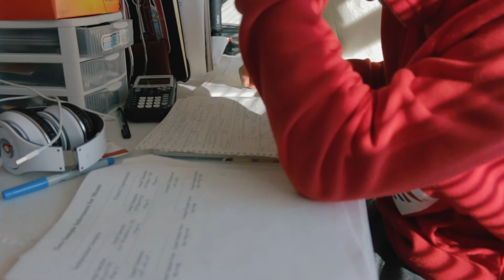Don't Know Where I'll Be | A Short Film | FeelAlive 22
I made it a routine for me to write more. So every other morning, I wake up and just let my thoughts run.. Wrote this a few days back. A few random thoughts that linger in my head.

It may not come full circle, and that’s okay. I think writing conscious thoughts and trying to make that into a visual is interesting. Doing this also helps me find myself more everyday. Feel alive everyone and I’ll see ya Sunday ;)